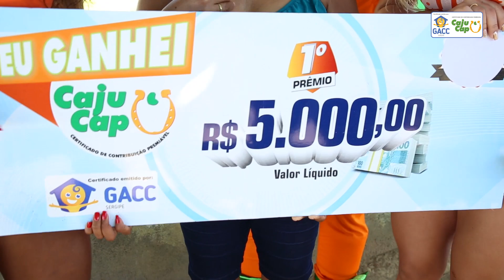Irma Regina Santos 1º Prêmio 05.05.2019 - Rosário do Catete - SE